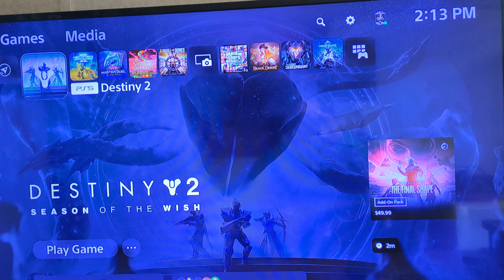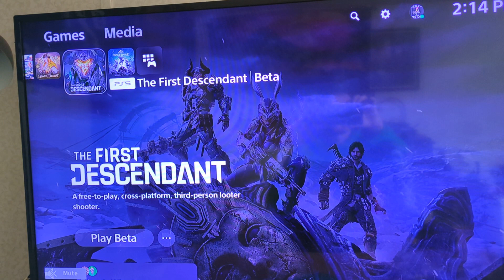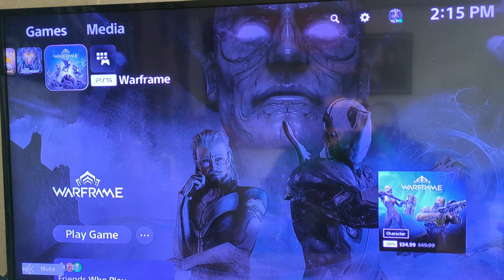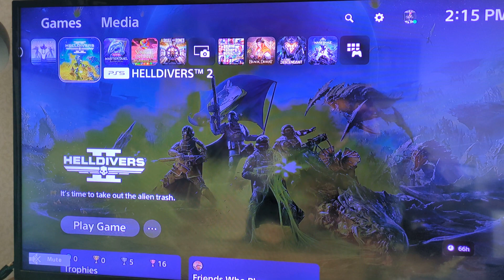what now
I could spend more money and time on games no one will watch I could play for hours posting videos no one will watch but I don't post videos because people want me to I do it because I want to.
I'm Cranberrycrew do what you want to